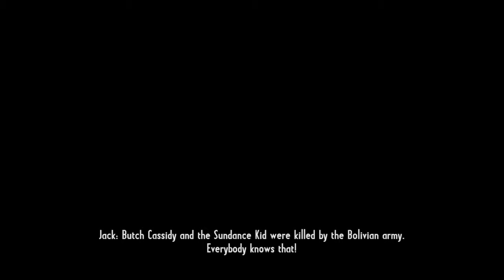Call of Juarez: Gunsliger《狂野西部:枪手》FIN 完结 | Silas Greaves VS鬼魂军团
希望大家喜欢这系列的影片 如有音响上或画质上的技术问题请大家多多包涵...  谢谢大家的收看！

I hope you guys enjoying this series of videos.

祝大家有美好的一天 Hope a great day for you ahead！